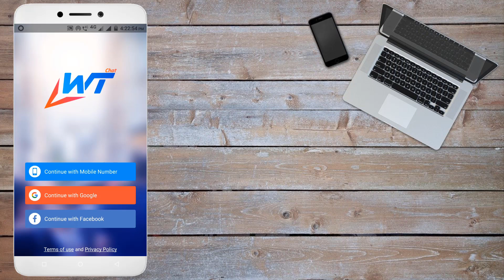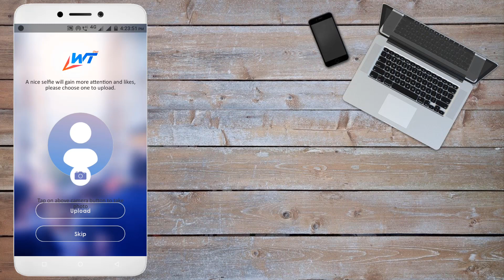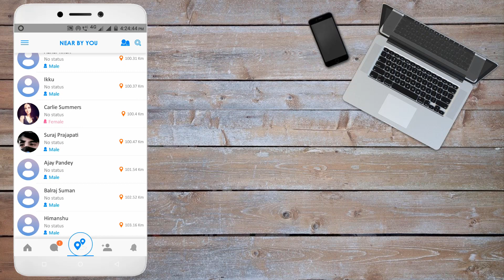अपने आसपास के लोगो का Whatsapp नंबर कैसे पता करें 🔥 Get Nearby Phone Numbers 100% working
Hello Doston
Mera Naam Sharif Ahmed Qadri Hai Or Is Video Me Mene Apko bataya he ki aap apne aas paas ke logo ke whtasapp number kaise pata kar sakte hain

Content Cover 👇👇👇

find your nearby people whatsapp numbers
अपने आसपास के लोगोwhatsapp नंबर कैसे पता
nearby whatsapp number finder
अपने आसपास के लोगो whatsapp number कैसे पता करें ?
get nearby phone numbers
nearby phone number
get number of nearby device
how to find nearest whatsapp number
how to find nearest mobile number